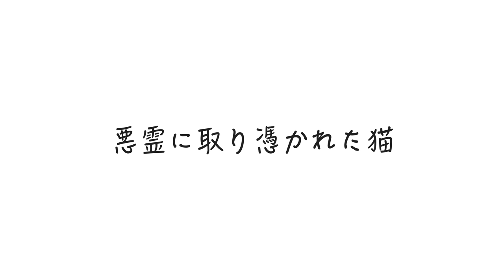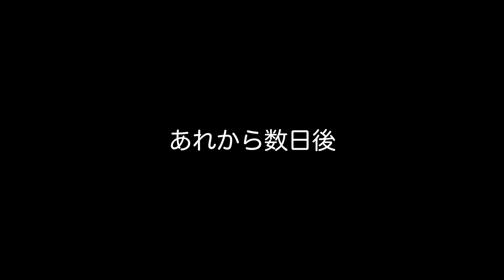悪霊が乗り移った猫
どうやら、かりんちゃん（猫）は悪霊に取り憑かれてしまったようです。
それを知ったちゃいちゃん（猫）は一体どうするのか！お楽しみください。

【お知らせ】
11月29日(日)AM10:00より
【数量限定】オリジナルグッズ販売開始！
DooooooN 黒パーカー、DooooooNランチトート、Faiderショルダーバッグ ブラック/ナチュラル。

moshinukoとは...